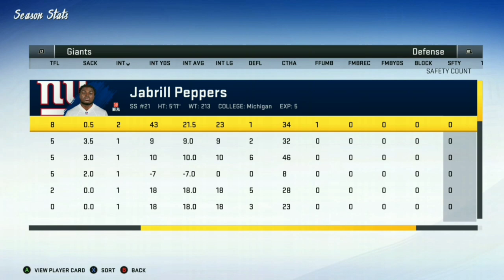Xavier McKinney New York Giants | Madden 20 Franchise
In today's episode of Madden 20 I am going to be Rebuilding the New York Giants with Xavier McKinney, their new rookie safety